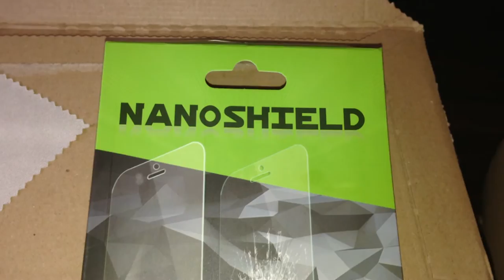9H Nano Shield Film For iPhone 5S Screen Protector Anti-shock Explosion-Proof Nano for iPhone 5s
Description:
Repairing smartphones is costly and sometimes not even practical. Broken screens are one of the most popular reasons why people need to replace their favorite form of technology. Touchscreen technology is delicate, and requires proper care of the screen. If your phone experiences excessive shock, you may not be able to continue using it. Instead of risking the chance of going without phone, protects it with the simplicity of Nano Shield Anti Shock Ultra Strong Screen Protector;

Unlike any other screen protector you have experienced, whereas typical screen protectors guard against dust and scratches, Nano Protector also protects your screen from common smartphone accidents. Did you knock your phone off of the table? Nano Protector absorbs the shock to prevent the inevitable cracks that are bound to occur! Do you have a toddler that thinks your iPhone is for drawing on? Nano Protector will protect your valuable investment from deep scratches on the screen. It can reduce the impact by providing a protective barrier around the entire body, shielding it against the effects of shock.

Features:
NANO Shield Japan PET, super strong, specially designed to protect the delicate surface of display from external shock;
Designed to stay in place, rather than be regularly removed and reattached;
Three Layer protect – Screen protectors are protected by another layer of plastic sheet on the top & bottom of the screen protector to prevent scratching before installation
Protects against screen’s dust build up and Neutral light tint for true color fidelity;
Intrinsic self healing property to be free from minute scratches
scratches resistant and restoring property which makes it the best fit to curved surface;
Virtually invisible & 100% clear ,99% UV protection
Resistant to finger & grease marks, Waterproof & easily cleaned

1. Anti-UV: Hight to 99%
2. High Transparency: 98%
3. High Hardness 8-9H , Anti-scratch
4. Using Nano Technology, supper Shatter-proof
5. Anti-fingerprint, anti-oil stain, super impact proof
6. Precise demension, 100% real mechine messurement of size, Japan precision mold manufacturing